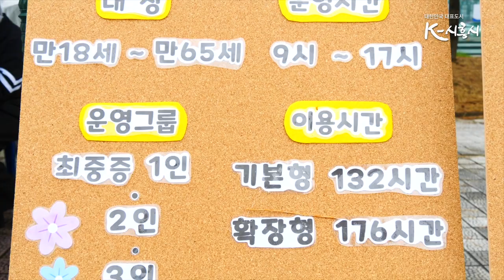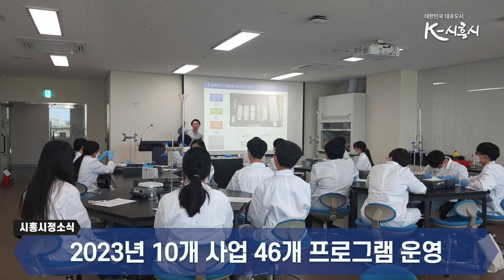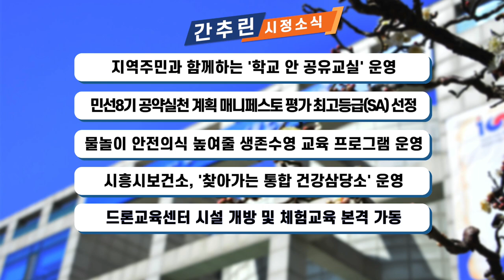[시흥시정소식] 4월 넷째주 소식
▶ 거북섬, 수도권 대표 해양레저 복합단지로 도약
첫 번째 소식입니다.
세상에서 가장 큰 거북이를 아시나요?
바로 수도권 대표 해양레저복합단지로 도약할 우리 시의 거북섬입니다.
거북섬의 랜드마크이자 아시아 최대 규모 인공서핑장 웨이브파크가 4월 말에 재개장합니다.
또, 35m 깊이의 다이빙풀과 실내서핑장이 있는 해양레포츠 복합 쇼핑몰도 5월 말에 생기는데요.
이와 함께 국내 최초 관상어 테마 쇼핑문화공간이 4월 말에 일부 개장해, 8월에 그랜드 오픈을 할 예정입니다.
서핑장과 다이빙풀, 그리고 관상어까지!
해양·레저 관광지로 거듭날 거북섬이 시흥시민들의 발걸음을 기다리고 있습니다.

▶ 시흥시 장애인식개선사업 확대 추진
두 번째 소식입니다.
시흥시에선 장애인과 비장애인이 더불어 살아갈 수 있는 다양한 정책들을 추진중인데요.
장애인들이 장애인의 권리를 보장받을 수 있도록 힘쓰고 있습니다.
특히, 시흥시는 올해를 장애인식개선 원년의 해로 삼았는데요.
영유아를 대상으로 한 인형극과 초중고 대상 뮤지컬공연, 그리고 장애인합창단같이 장애인과 비장애인이 함께하는 축제와 캠페인 등을 진행예정입니다.
또한, 시흥시 관내 장애인복지시설과 기관에서도
시흥시 권역별로 다양한 대상자별 맞춤형 장애인식개선 사업을 다채롭게 시행할 예정입니다.
 시흥시는 이를 통해, 장애인과 비장애인이 더불어 행복한 시흥시로 나아가길 기대하고 있습니다.

▶ 더욱 가까이에서 만나는 서울대 교육!
중부권 시민분들! 오래 기다리셨습니다.
시흥시-서울대 중부교육장이 드디어 문을 열었습니다.
‘시흥시-서울대 교육’, 시흥의 학부모님이라면 한 번쯤 들어보셨을 텐데요,
2023년 13년차에 접어든 시흥시-서울대 교육협력사업은 이제
타 시에서는 만날 수 없는 시흥시만의 특화된 교육으로 자리 잡았습니다.
진로멘토링, 장애학생, 이주배경 학생, 전문과학교육, 오케스트라 멘토링 등
다양한 교육수요에 따라 다채로운 교육을 제공하고 있습니다.
시흥시-서울대 전용교육장은 2020년 서울대 시흥캠퍼스 내 남부교육장을,
2021년 은계지구 상가에 북부교육장을 개소한데 이어
지난 4월, 장현지구 상가에 중부교육장을 마련해
더 많은 학생이 가까이에서 서울대 교육을 누릴 수 있게 되었습니다.
이번 중부교육장에서는 [스누콤]의 다양한 초중등 교육을 만날 수 있습니다.
매월 [스누콤] 프로그램을 모집하고 있으니, 꼭! 놓치지 말고 신청하세요.